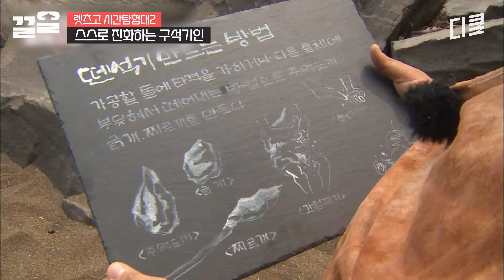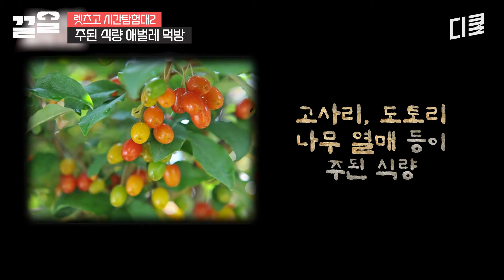뗀석기가 위험한 이유ㅋㅋ 리얼해서 공감성 '고통'까지 오는 전현무가 당한 급소 공격.. | 렛츠고시간탐험대2